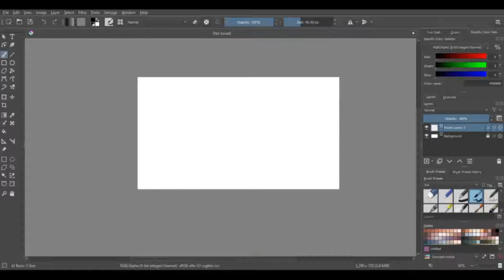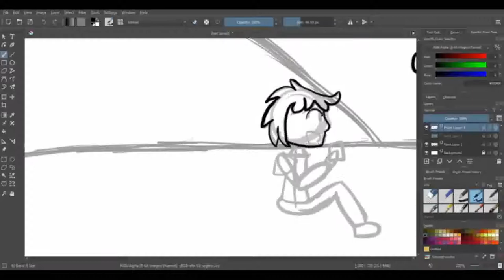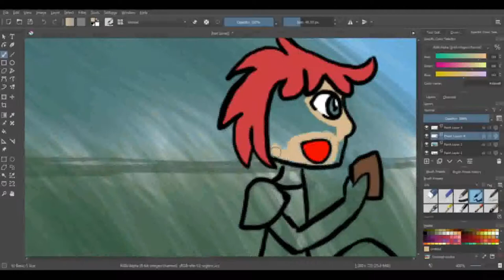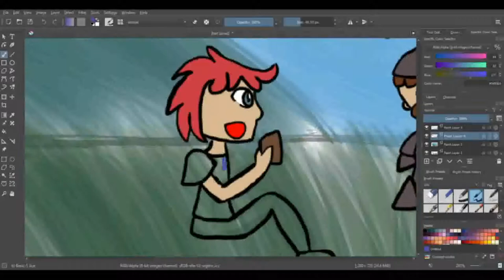Fairy Tale Speedpaint - The Reluctant Dragon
January 2021's Fairy Tale Speedpaint is about the Reluctant Dragon by Kenneth Grahame. The recording quality is not great, but I hope to fix it by next month's speedpaint.